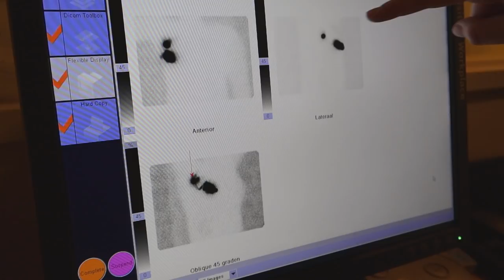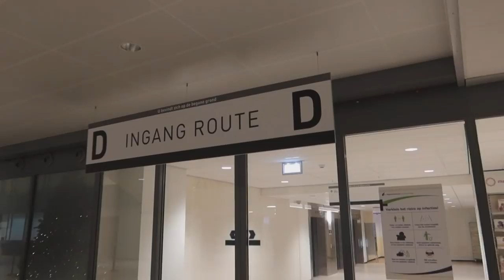VEEL BLOED VERLOREN TIJDENS GROTE BORSTOPERATIE || #454 || MIJN BORST HEEFT KANKER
Dag lieve Patattaties,

De grote operatie, dubbelzijdig huidbesparende en tepelbesparende borstamputatie met directe reconstructie voor een tissue expander heeft plaats gevonden. Één dag voor de grote operatie is de schildwachtklierprocedure uitgevoerd.
Het ging allemaal niet zonder slag of stoot. Door verschillende covid-19 besmettingen heeft het nog wel voeten in de aarde gehad. Wat we hier precies mee bedoelen ga je zien in de video. Het is was ons het weekje wel!